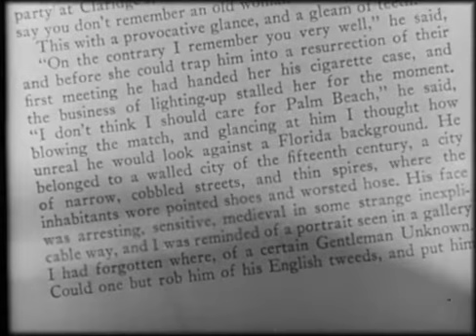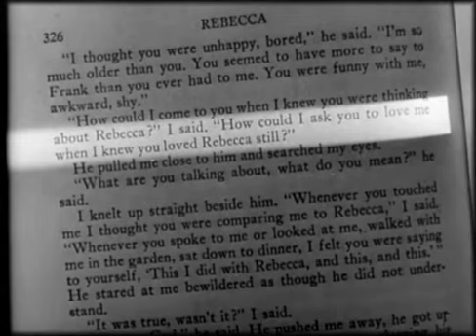Rebecca 1940 Trailer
Step into the mysterious world of Manderley and discover the secrets that lie within with 'Rebecca' 1940 Trailer. This masterpiece directed by Alfred Hitchcock and produced by David O. Selznick is one of the most iconic films from the golden age of Hollywood. This thriller drama features the stunning performances of Laurence Olivier, Joan Fontaine, and Judith Anderson. 'Rebecca' is a haunting tale of love, jealousy, and obsession that will keep you at the edge of your seat. The film is a perfect blend of an engaging storyline, remarkable cinematography, and a fantastic soundtrack, making it a must-see for all cinema lovers. So, join us in this unforgettable journey with 'Rebecca.'